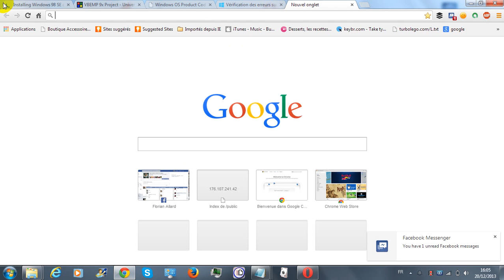smeet ne fonctionne pas